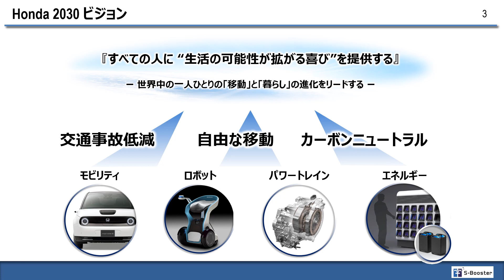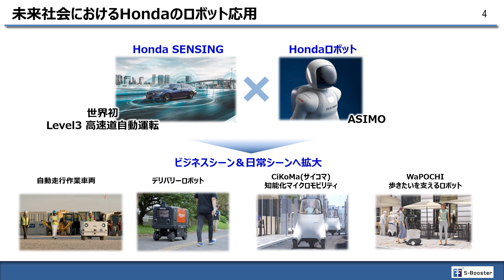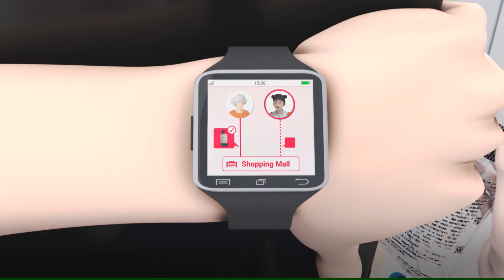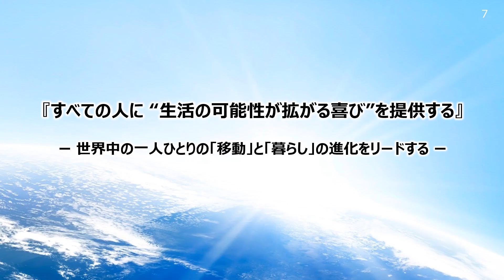S-Booster 2023 スポンサーテーマ 株式会社本田技術研究所